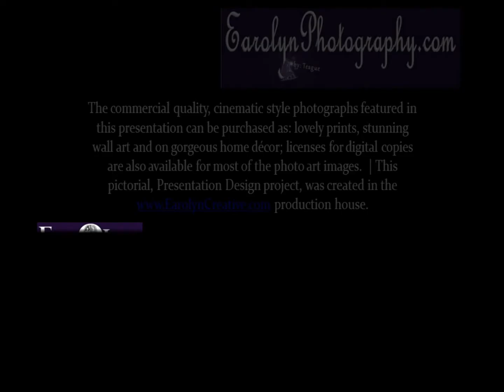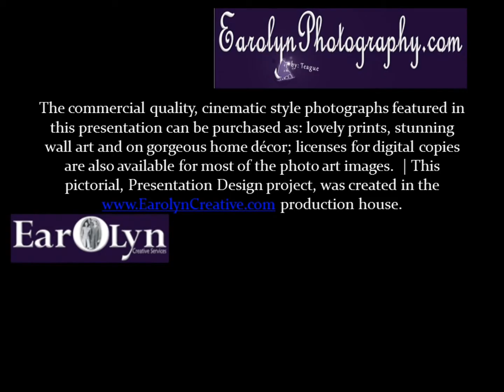ATW8 15 16 Stormy Weather Earolyn Photo Art Presentation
An Earolyn Creative Presentation design project featuring Earolyn Photography Photo Art from the Along The Way 8/15/16 Stormy Weather Collection.